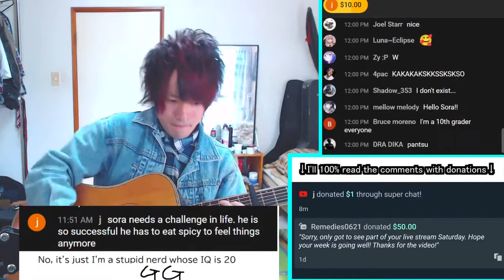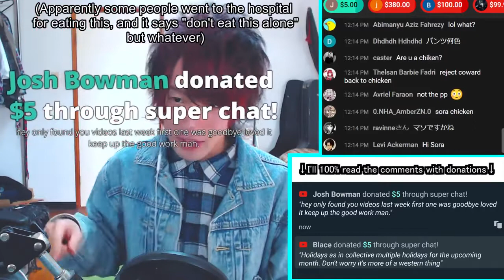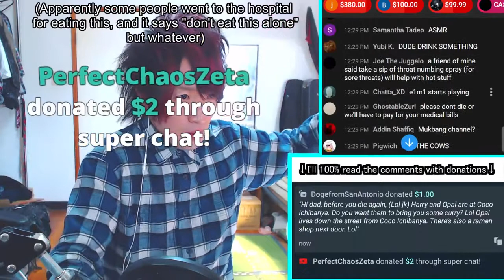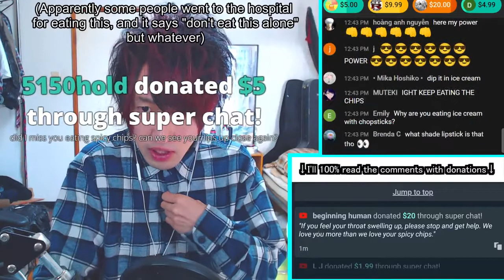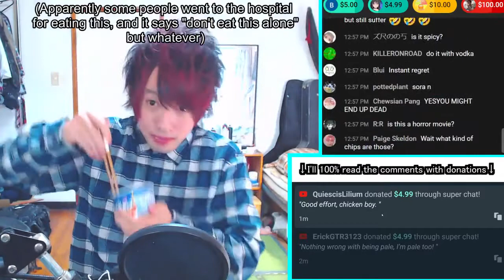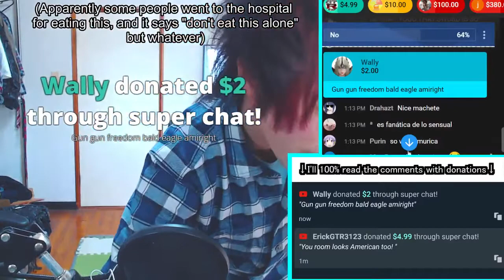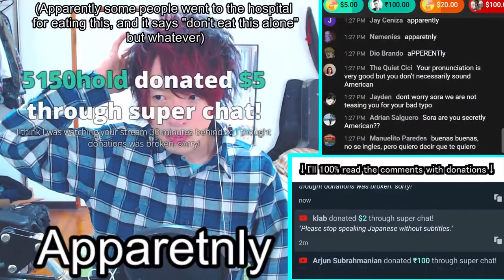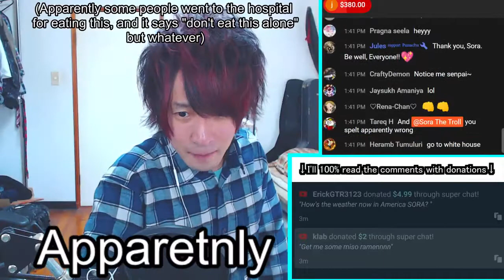I Got The Japanese Spiciest Chips LOLOL | 09.12.2021 Reupload